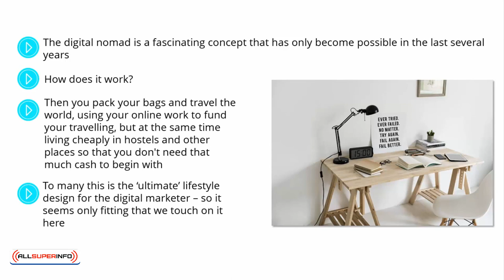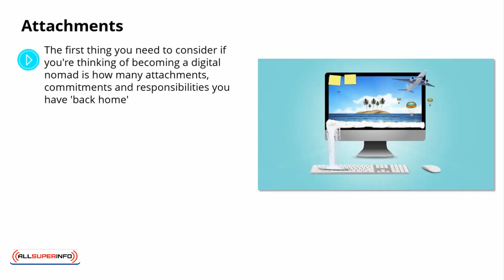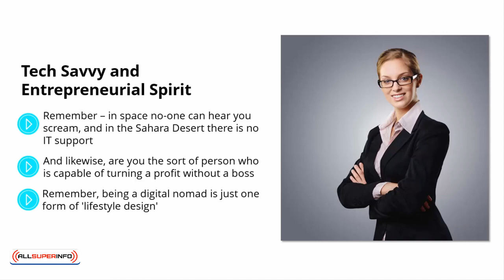Video 9 Digital Nomad